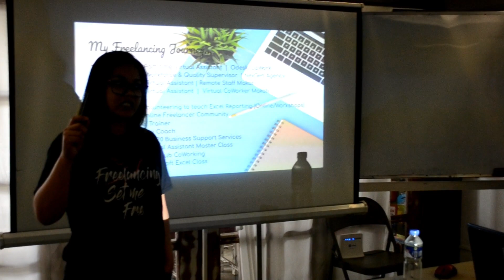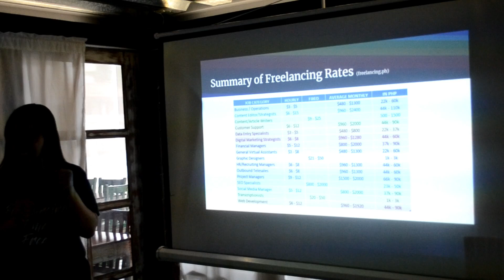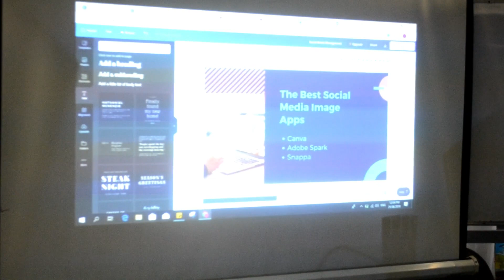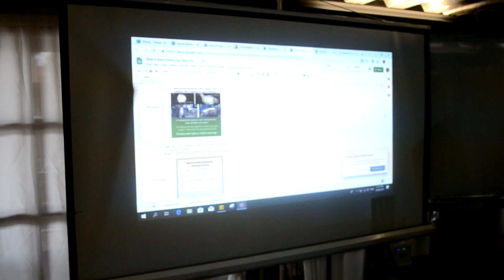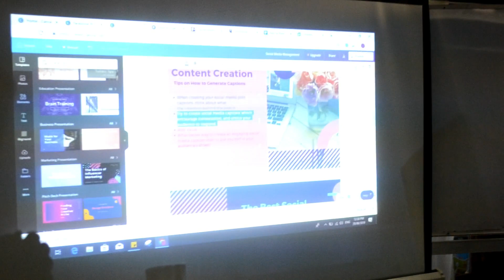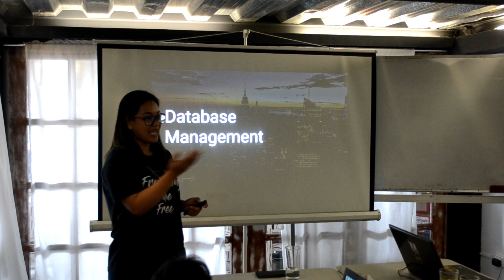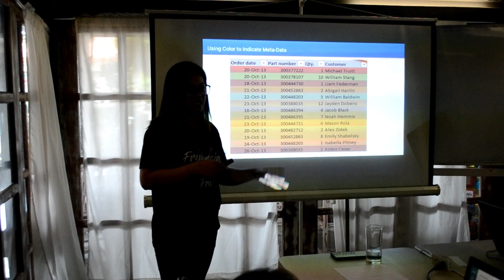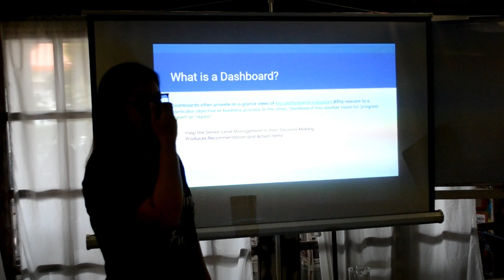Freelancing Workshop in Davao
Hi everyone,

It's our day 2 in Davao and we had a whole day Freelancing workshop.

***Follow Me***